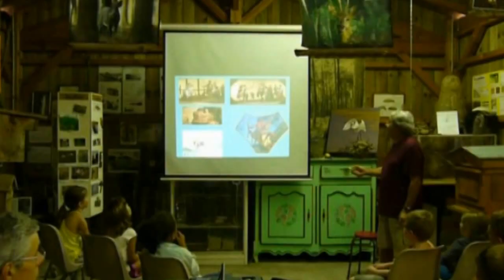La constellation du Sagittaire, son histoire mythologique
Henry et Jean-Marc du club astronomique Bételgeuse de Lège-Cap Ferret, racontaient l'histoire mythologique de la constellation du Sagittaire aux enfants venus pour une animation "constellations et fabrication d'une carte du ciel tournante. Cela se passait à la cabane du résinier de l'association CapTermer le mercredi 12 août 2015.